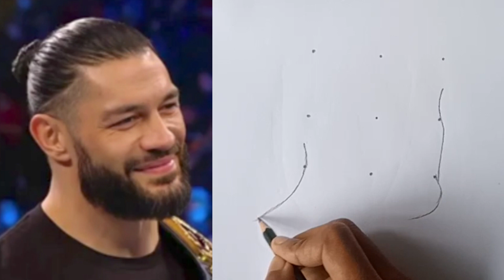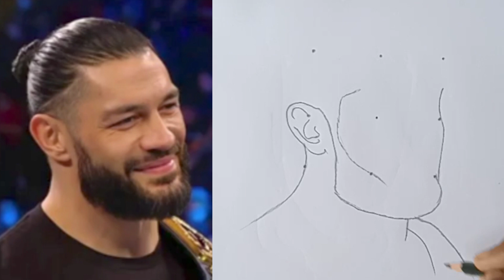How to Draw WWE Superstar Roman Reigns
► Search Me In Google ► contacts2forhad